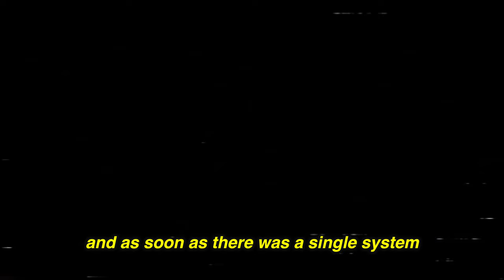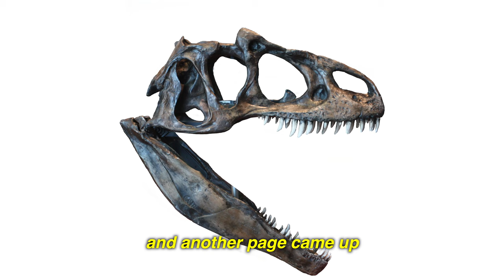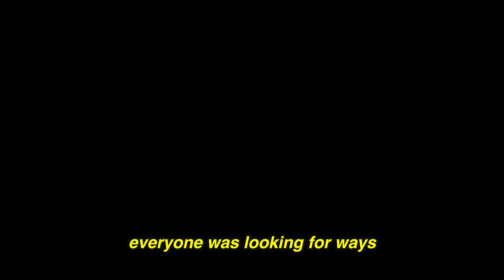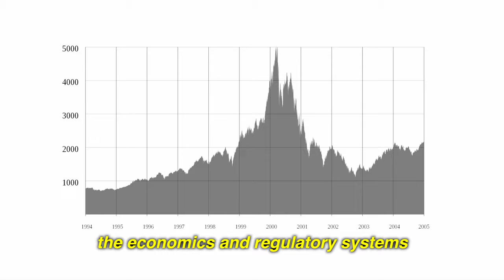30th Anniversary of the Web The Web Conference 2019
The Web Conference 2019 celebrates '30 years of the web' in San Francisco.  See what the likes of Marc Weber, Jimmy Wales and Dame Wendy Hall have to say about the history of the World Wide Web and where we are now.